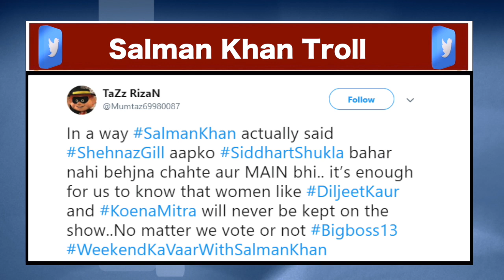Bigg Boss 13: Shehnaz के चलते Salman को Fans ने जमकर दी गालियां